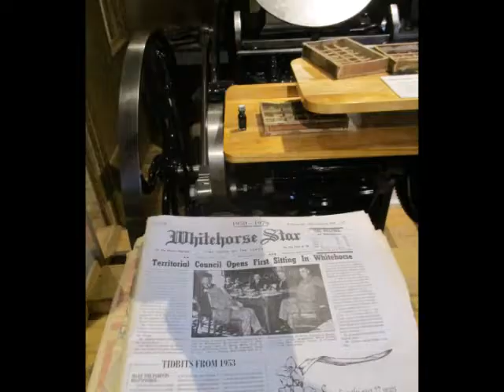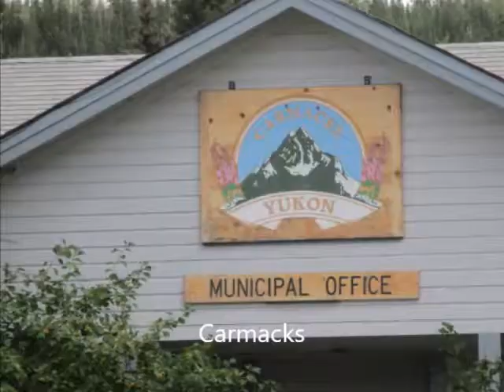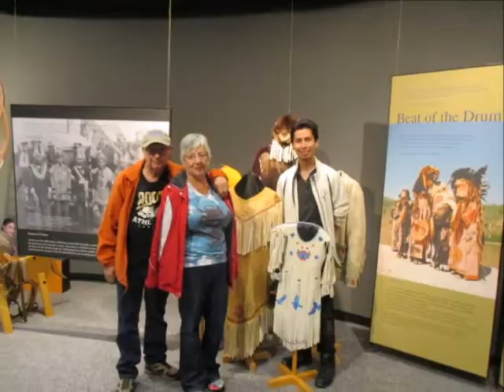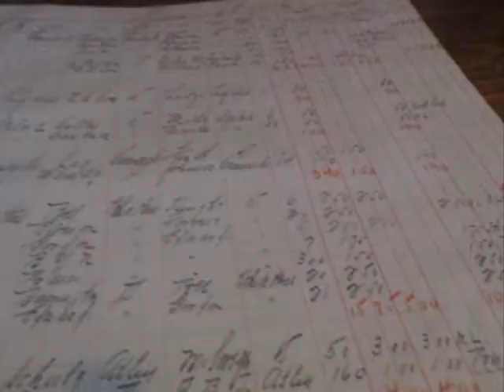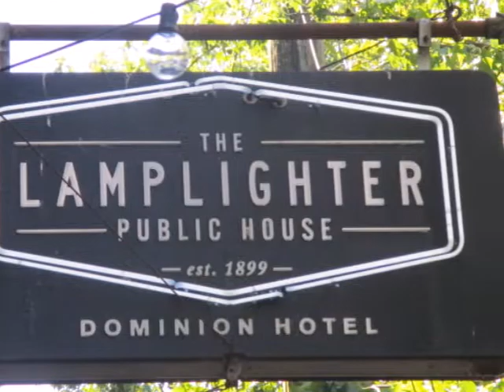Yukon Vacation 2016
Vacation to Whitehorse, Dawson and Vancouver.  August 2016